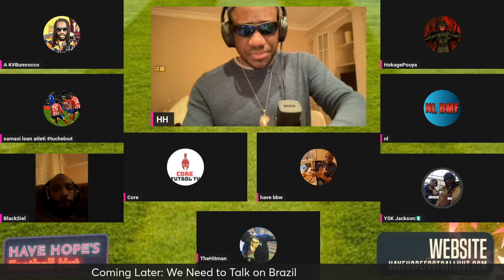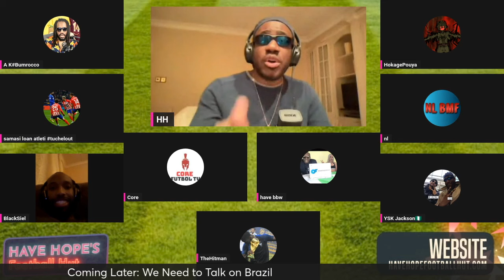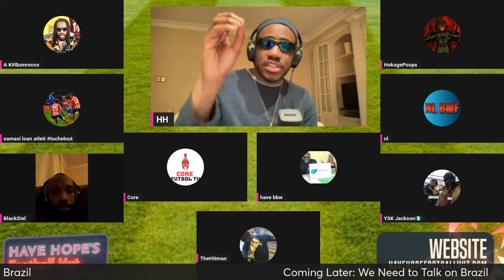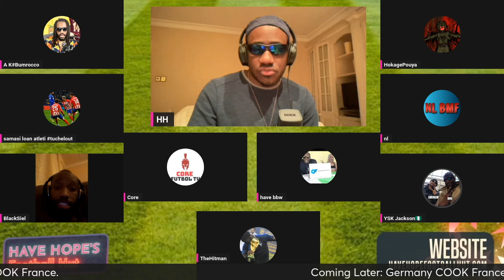Foden NEVER Performs for England Unlike with Man City. We Need to STOP Protecting Him!